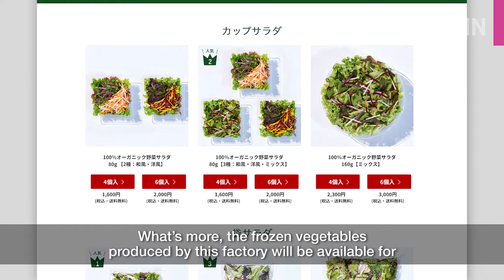[RNN]Rakuten Agriculture Opens Organic Frozen Vegetable Factory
On February 3, 2020, Rakuten Agriculture announced its plan to open a 100 percent organic frozen vegetable factory in Ozu City, Ehime Prefecture. Due to start operations from mid-February, the factory will handle cutting, freezing, packing and shipping of vegetables grown on Rakuten Agriculture-managed land with Organic JAS certification*.